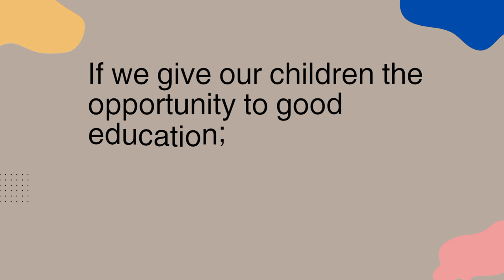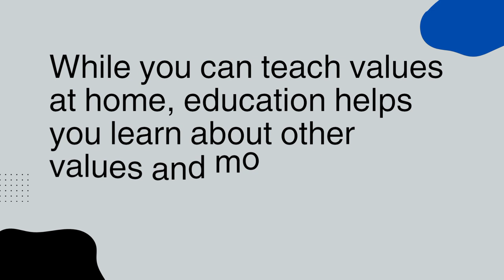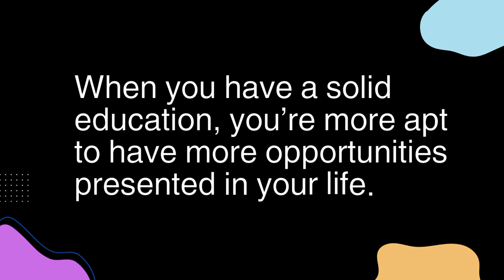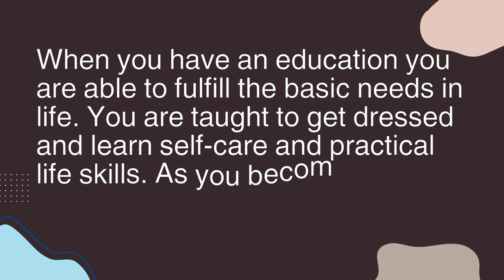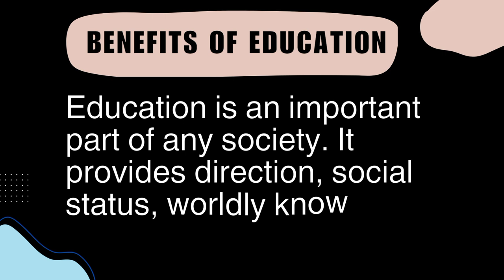Importance of education for children 📝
benefits of Education for kids

benefits of education in urdu

benefits of education essay in english

benefits of education essay

benefits of education speech

benefits of education paragraph

benefits of educational technology

benefits of education loan

benefits of education mind mapping

benefits of education drawing

importance of education speech in english

importance of education essay

importance of education in nepali

importance of education speech

importance of education in urdu

importance of education essay in english

importance of education speech in urdu

importance of education topic

importance of education paragraph

importance of education tablo

education for kids. money talk and

education for children with special needs

financial education for children

health education for children

education for all children in africa the time is now

education kids

educational kids videos

educational kids movies

educational kids toys

educational kids show

educational kids games

education

education cartoon

education song

education cartoon video

education 11 class guess paper 2024

education trap

education info

education 12 class guess paper

education point

education hub

education topic